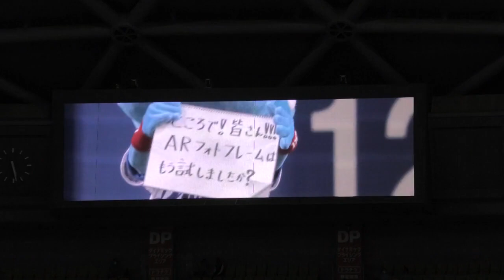21/06/04 ドラ推し！コーナーのシャオロンとパオロンとPIASUちゃんとNATSUKIちゃん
ドラゴンズ　エンタメ推進委員会！ドラ推し！
シャオロンとパオロンと一緒にチアドラ2021のPIASUちゃんとNATSUKIちゃんが登場
GIRLS SERIES 2021 の案内がありました